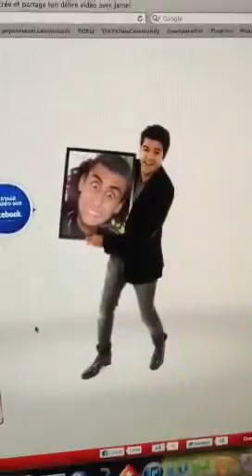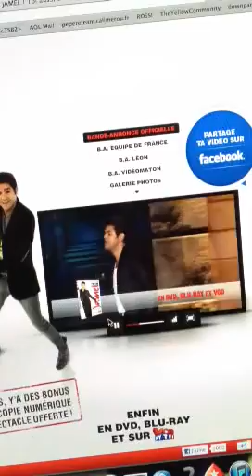le Plus grand fan de Jamel !